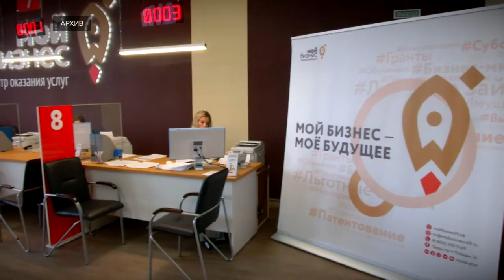В Тверской области планируется реализовать новый инвестпроект на сумму более 47 миллионов рублей